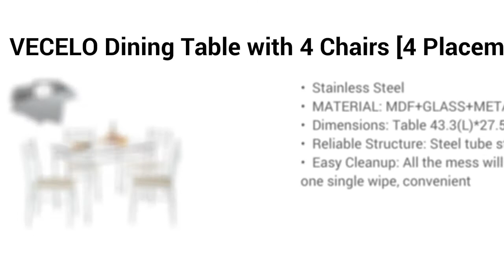Top 5 Best Dining Table 2021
Top 5 Best Dining Table

I put links to each Dining Table reviews at Amazon page in the description, So you can check out the other reviews at Amazon.

#5. MIERES 3-Piece Dining Table Set for 4, Modern Breakfast Nook with Metal Frame and MDF Board, Kitchen Room with Chairs Home Furniture for Small Spaces, Bench Length of 41.3", Industrial Brown

#4. VECELO Dining Table with 4 Chairs [4 Placemats Included-] Silver

#3. Best Choice Products 5-Piece Kitchen Dining Table Set for Dining Room, Kitchen, Dinette, Compact Space w/Glass Table Top, 4 Faux Leather Metal Frame Chairs - Black

#2. Faux Marble Dining Set for Small Spaces Kitchen 4 Table with Chairs Home Furniture, Black

#1. FDW Dining Table Set Dining Table Dining Room Table Set for Small Spaces Kitchen Table and Chairs for 4 Table with Chairs Home Furniture Rectangular Modern